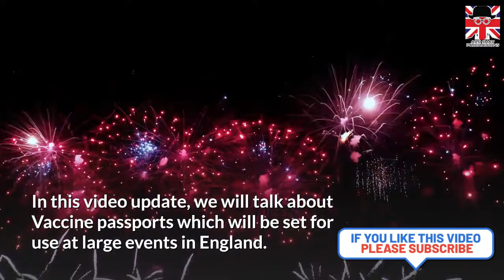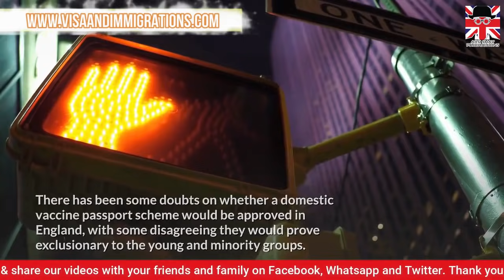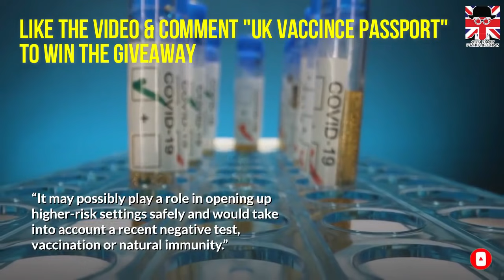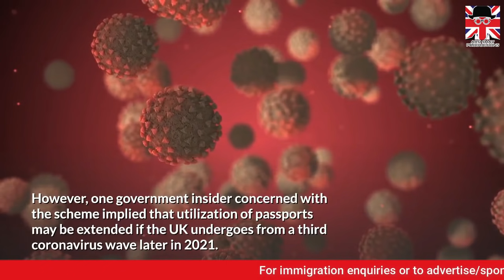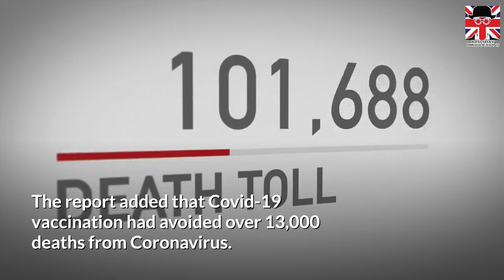🔴 BREAKING NEWS: IMPORTANT UPDATES ON UK VACCINE PASSPORTS & COVID CERTIFICATION IN UK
In this video update, we will talk about Vaccine passports which will be set for use at large events in England.

Officials request utilization of Covid certification for restaurants and pubs has been ruled out

Domestic vaccination passports are planned to be launched for mass events in England this summer, according to UK government officials briefed on the dialogues.

Under the discussed plans, proof of vaccine certification, saved on the NHS app, may be utilized for events of more than 1,000 people after the UK enters the next and final phase of its road map out of lockdown on 21 June 2021, when locations for example nightclubs are planned to be reopened.